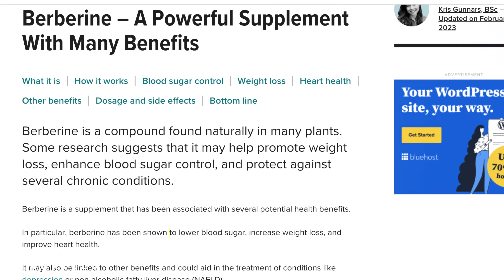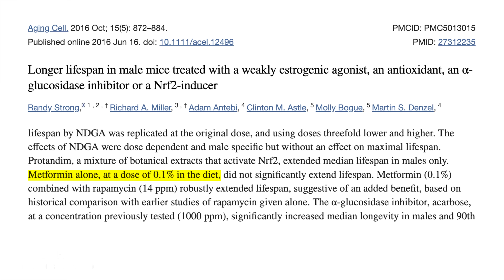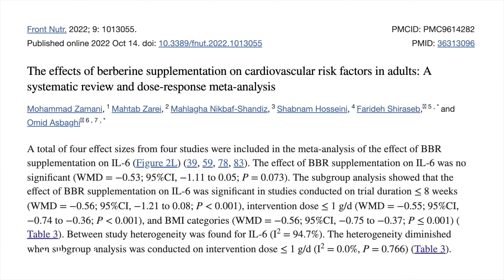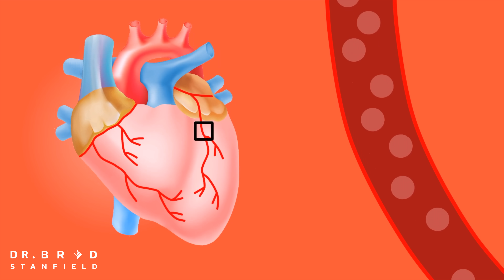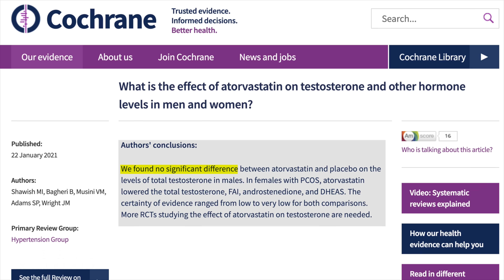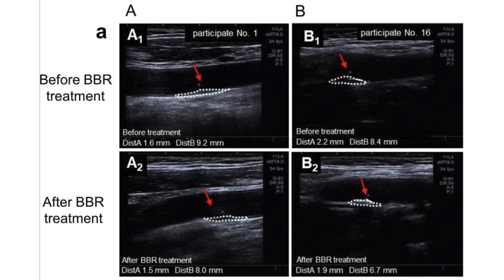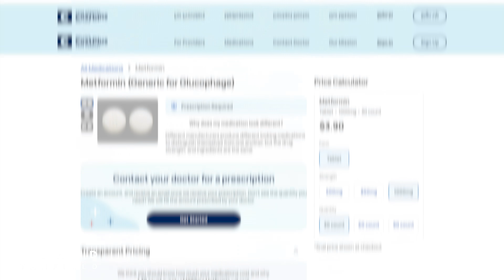Health Industry Is Lying To You About Berberine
There is one, and only one important reason to take Berberine, yet the health industry will try to convince you that it is a miracle supplement